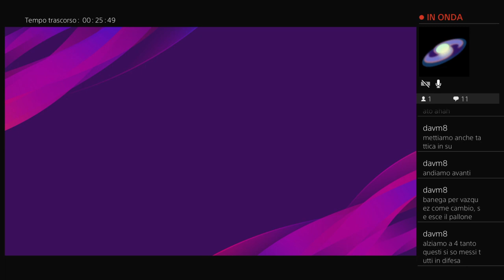13 Coppa dei Lupi --- 8' di finale - andata --- Sevilla vs Derby County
c'è posto per un player nei prossimi tornei -- Watch live